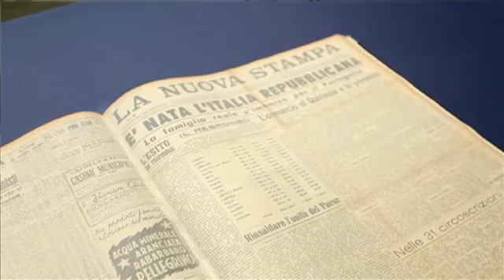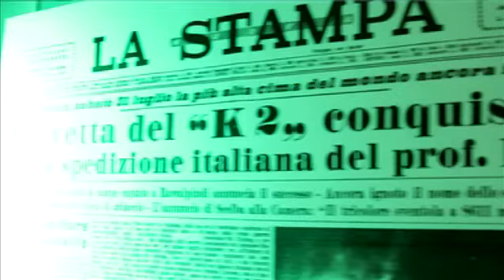Il direttore Mario Calabresi presenta l'archivio digitale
La Stampa sta per lanciare la versione digitalizzata dell'archivio storico dal 1867 ad oggi. Il direttore Calabresi ne spiega le principali caratteristiche